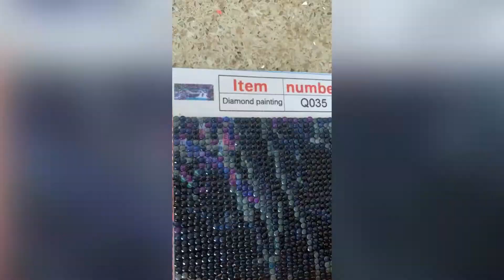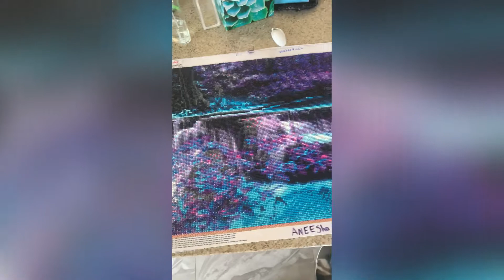Diamond Painting - Waterfall #76 [Real time with music]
where is my diamond paintings from? Amazon